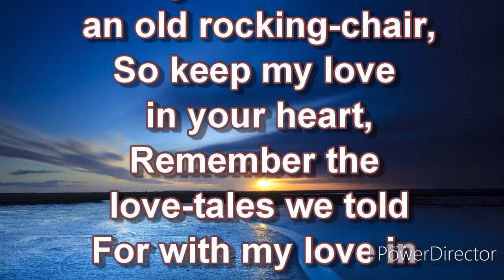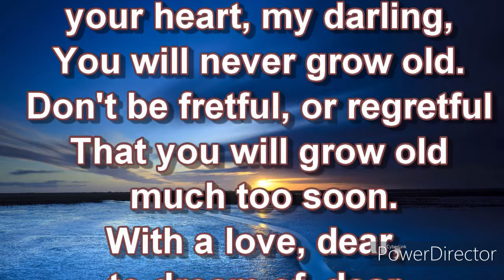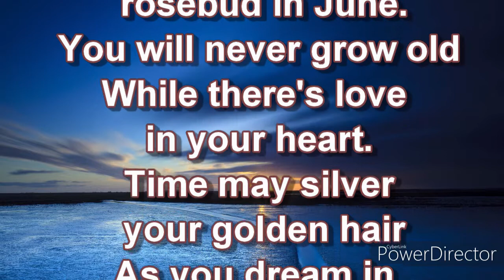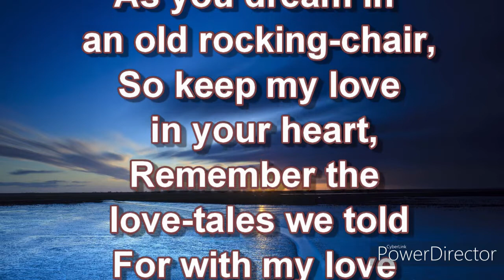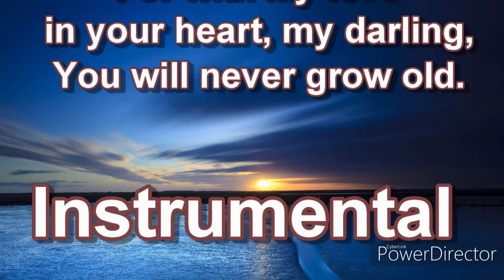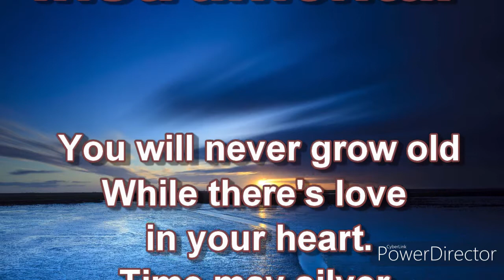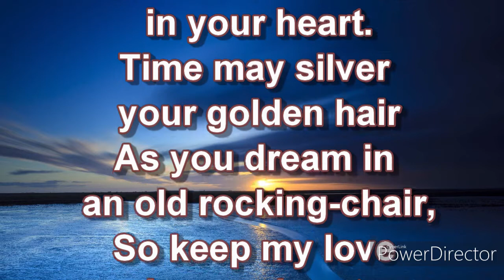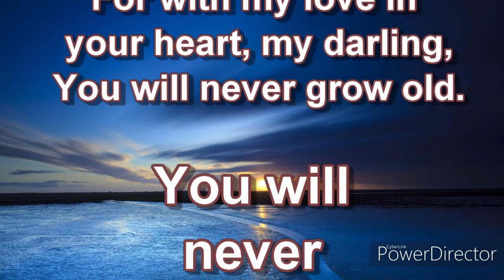YOU WILL NEVER GROW OLD Nat King Cole